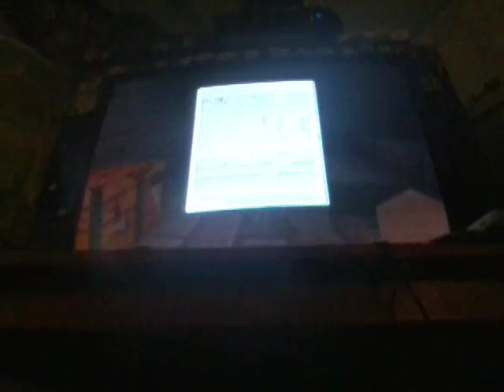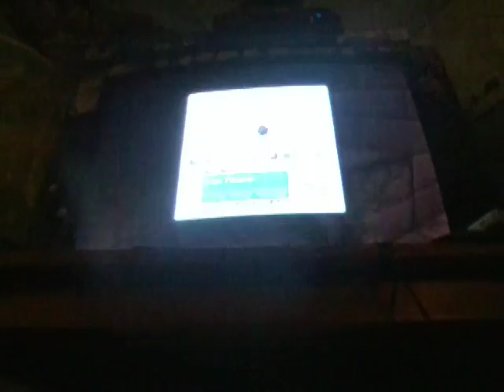Minecraft survival 2